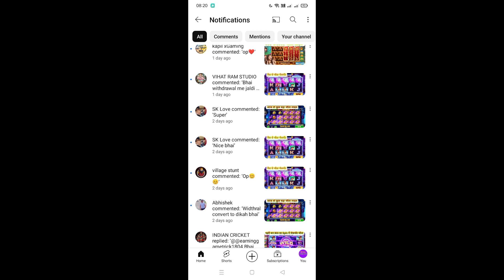Safari of Wealth game 300 से 13100 Winning trick | Teen patti Master game jackpot Winning trick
1.Safari Of Wealth game Winning trick
2.Safari Of Wealth game Winning
3.Safari Of Wealth Spin game Winning trick
4.Safari Of Wealth game trick
5.Safari Of Wealth live Winning trick
6.Safari Of Wealth live Win trick
7.Safari Of Wealth Spin Win trick
8.Safari Of Wealth game Win
9.Safari Of Wealth trick

# SafariOfWealthWinningtrick
# SafariOfWealthgameWinner